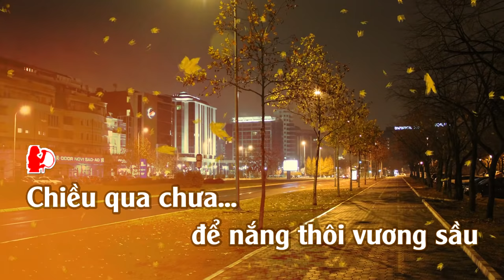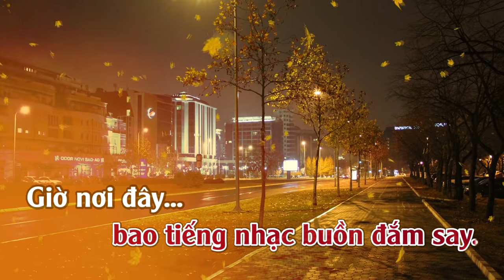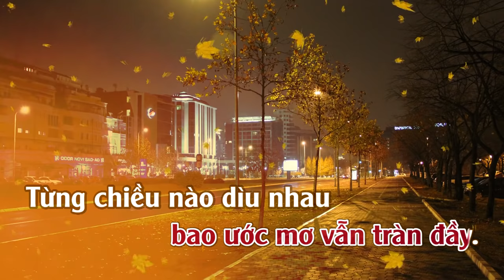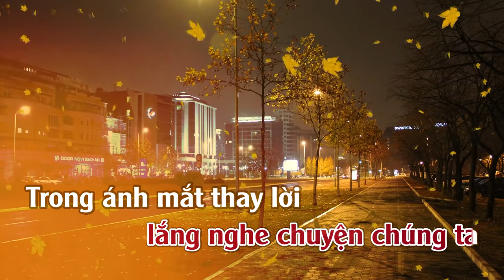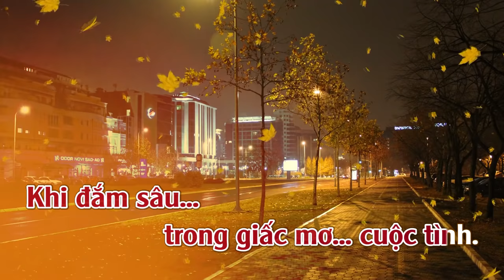Còn Mãi Nơi Đây | Karaoke | Tone | Nữ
Còn Mãi Nơi Đây
Tác giả: Quốc Dũng